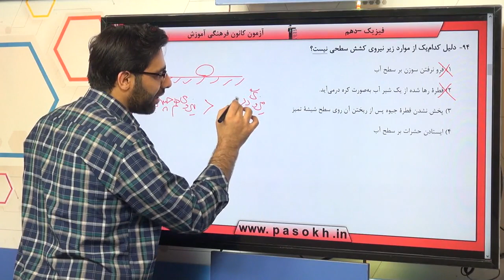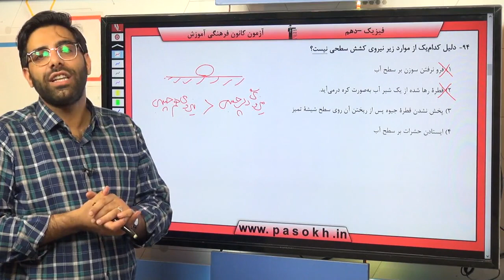پایه دهم تجربي فيزيک 1 ويژگي هاي فيزيکي مواد نيروهاي بين مولکولي سوال 94 درصد پاسخگویی 64